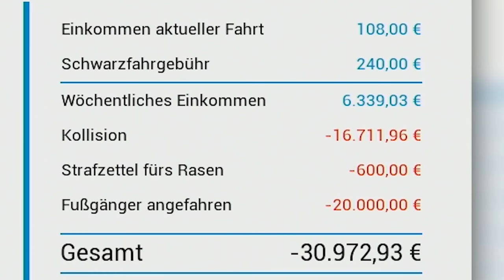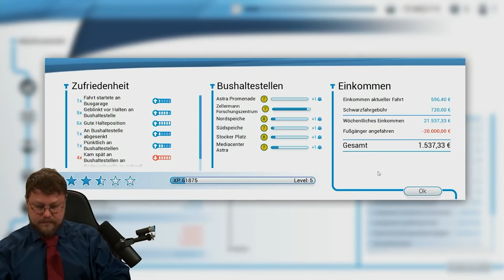Best of Bus Simulator 2018 mit Kalle und Maunzi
Ein kleines Best of zum Bus Simulator Projekt auf meinem Kanal! :D